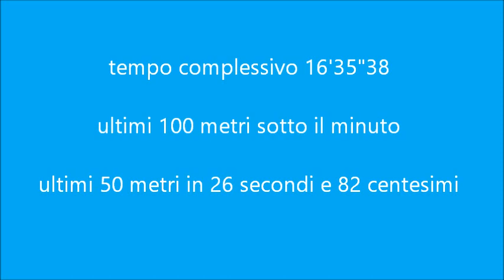Coppa Tokyo 1500m Stile (volata finale) 24 novembre 2019 Monza ( Campolo Andrea )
Campolo Giovanni

1500m Stile - volata finale

24 novembre 2019